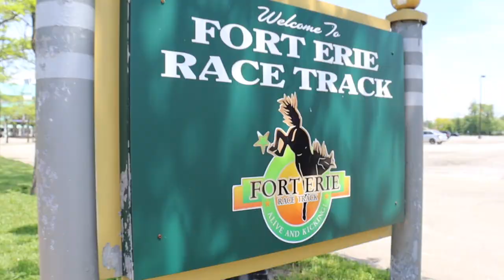A day at the Fort Erie Race Track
One of the many fun things to do in Fort Erie is the Fort Erie Race Track. This track has been around for over a hundred years and is great for horse fans and families to come and watch races. From food to live music the Fort Erie Race Track should be on your bucket list for your next trip to Fort Erie.